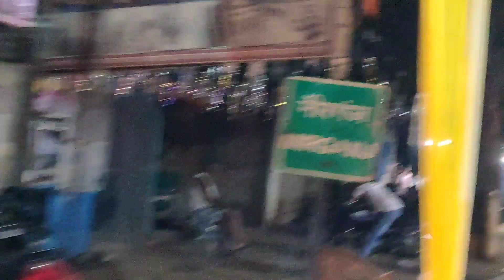मीरगंज दुर्गा पूजा बैजनाथ धाम का भव्य पंडाल | Durga Puja pandal mirganj 2023 | Mithlesh m Vlogs